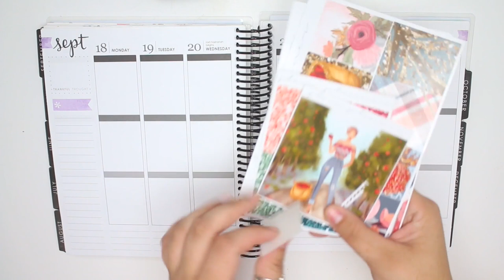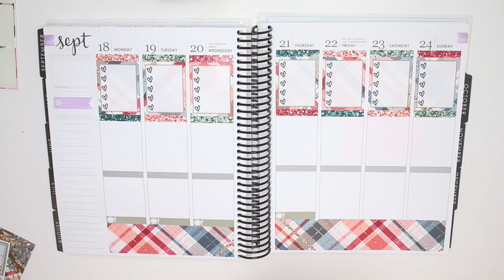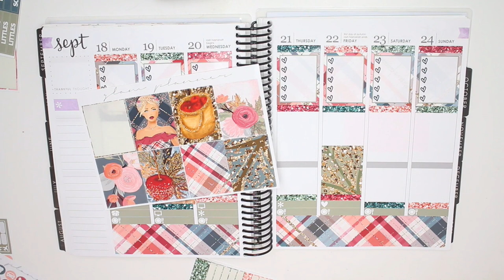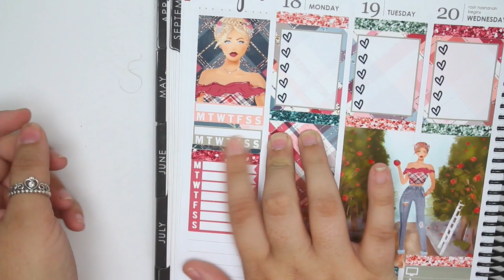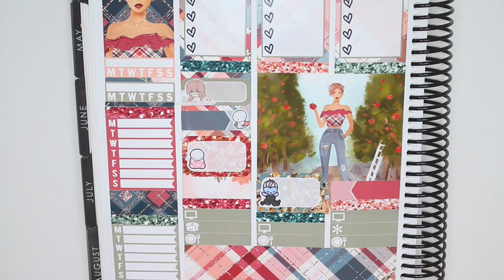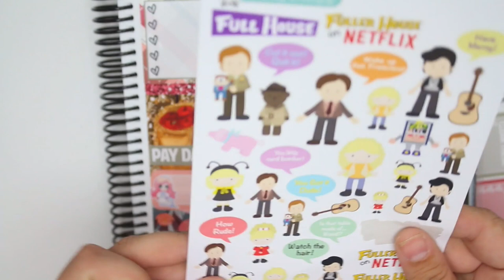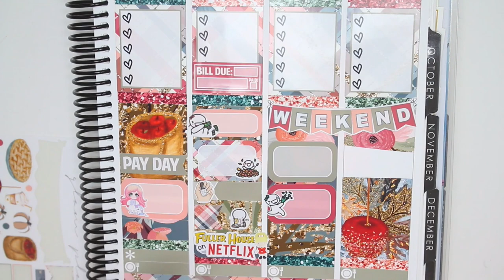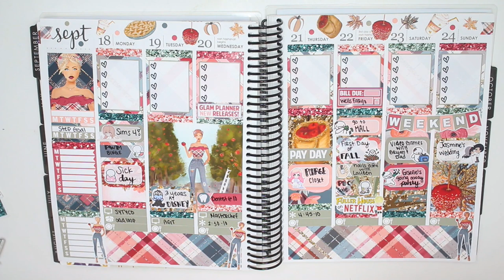Plan With Me! | Glam Planner Golden Harvest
The planner I use is a vertical Erin Condren planner